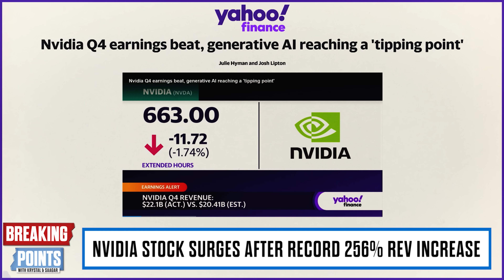NVIDIA BOOMS: AI Revolution Coming For EVERYONE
Krystal and Saagar discuss Nvidia booming in their Q4 report as generative AI expands.